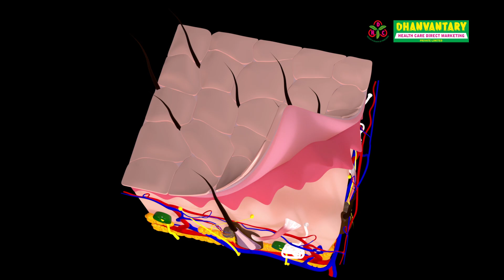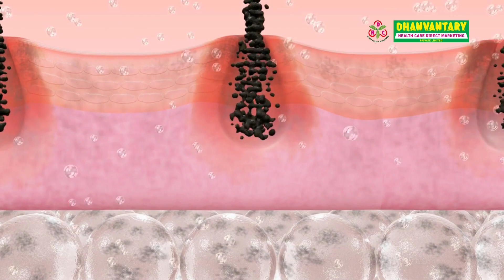DHC Blue Berry Scrub For Luminous Skin Magic.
चमकती त्वचा पाने के लिए इस्तेमाल करें DHC Blue Berry Scrub.

skin
skin care
health
healthy
healthy lifestyle
natural
beauty
scrub
blue berry
luminous
luminous skin